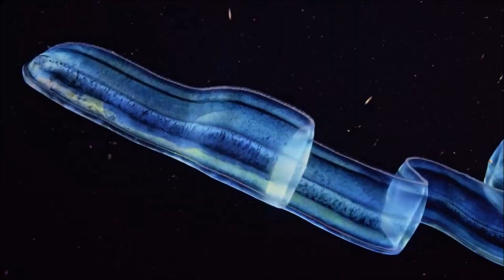Agnes Obel : Camera's rolling (live from National Sawdust, Brooklyn, NY)